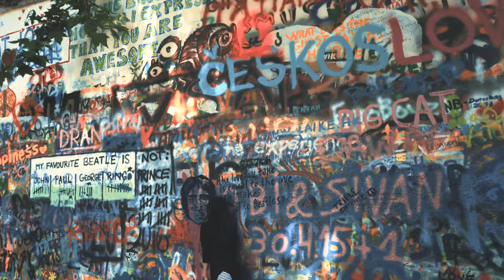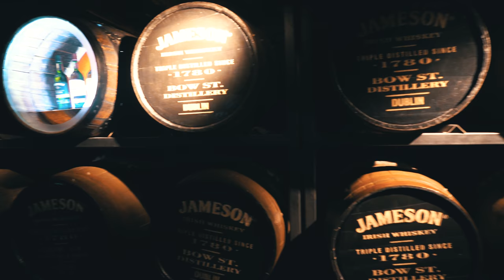Summer Sixteen (EFCB Ultimate Europe)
Consolidating 60 days of my 2016 summer vacation into 10 minutes.

Edited with Adobe Premiere Pro using a variety of LUTs.

Flight Facilities - Stand Still feat. Micky Green (Wave Racer Remix)
ODESZA - Memories That You Call (feat. Monsoonsiren)

Summer Sixteen locations:
Greece (Athens, Mykonos, Santorini, and Paros)
Italy (Rome, Florence, Venice, and Verona)
Austria (Innsbruck and Tyrol Region)
Germany (Munich, Berlin, and Bavaria)
Czech Republic (Prague)
Netherlands (Amsterdam)
Brussels (Brugges)
France (Paris)
Spain (Barcelona and Ibiza)
United Arab Emirates (Abu Dhabi and Dubai)
United Kingdom (London)
Ireland (Dublin)
Iceland (Reyjkavik)